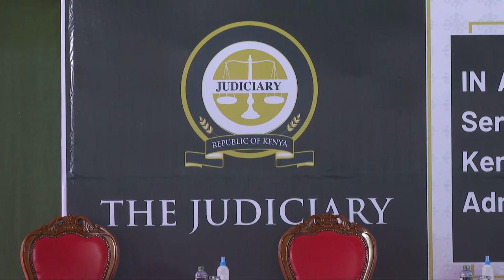Judiciary blamed for derailing the fight against corruption.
The judiciary has been blamed for derailing the fight against corruption. This comes as Attorney General Kihara Kariuki called on chief justice Martha Koome to clean up her house as the fight against corruption gains momentum. This comes hot on the heels of corruption allegations against justice Said Chitembwe, with several other judges also accused of corruption.